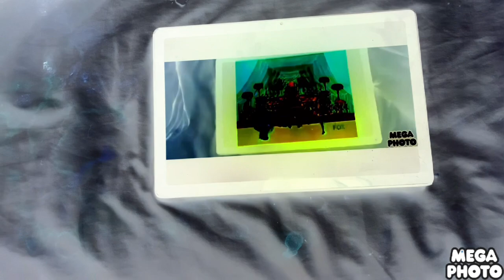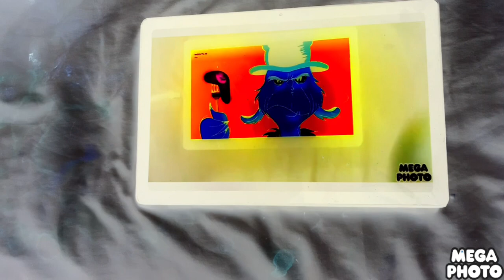May 9, 2023